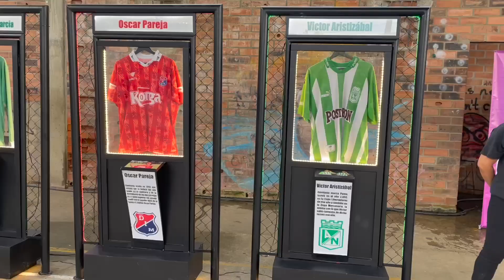Líderes estudiantiles aprendieron sobre cultura y convivencia en el fútbol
La Alcaldía de Medellín realizó este martes, 29 de noviembre, en la Institución Educativa Escuela Normal Superior, un encuentro de representantes de las barras del Atlético Nacional y el Deportivo Independiente Medellín con 200 Líderes Futuro de 169 establecimientos oficiales, colegios privados y de cobertura del Distrito de Ciencia, Tecnología e Innovación.